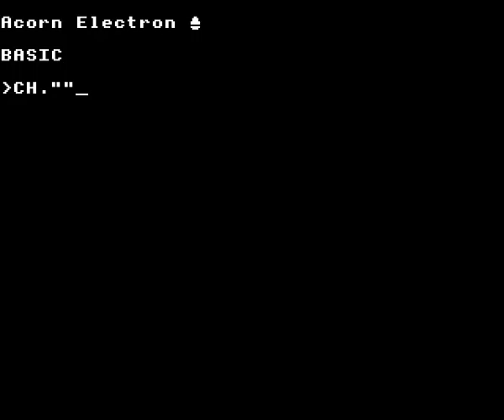Barbarian on the Acorn Electron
Gameplay footage of Superior Software's Barbarian on the Acorn Electron, recorded using Elkulator.